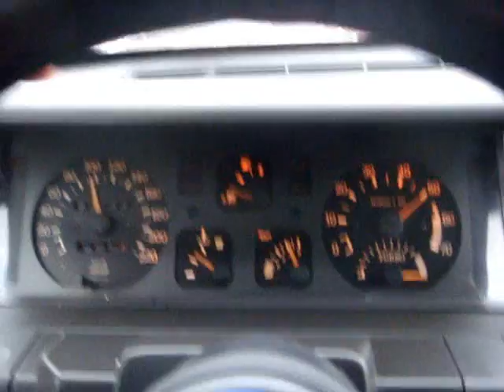Renault 5 GT Turbo 0-100 kmh/0-63 mph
Me driving my gtt from 0-100; although it was slippery it wasn't bad for 1987 turbocharged car. I have another similar video : Check it out here: